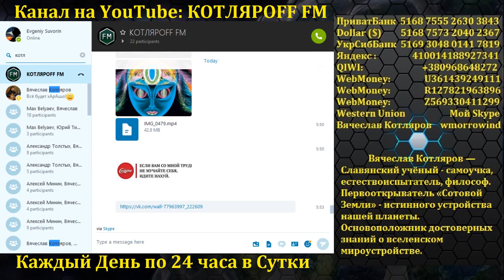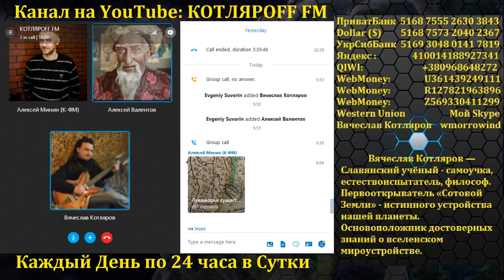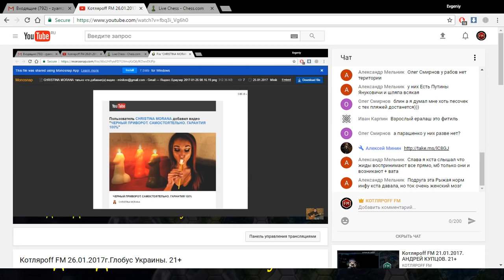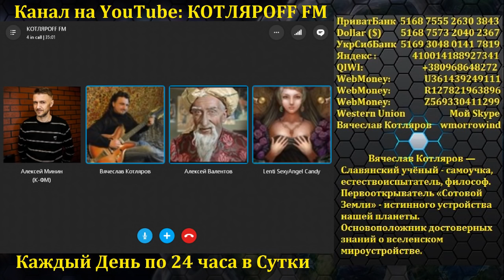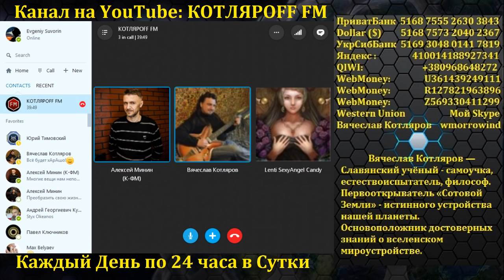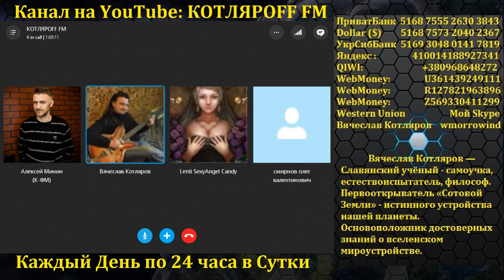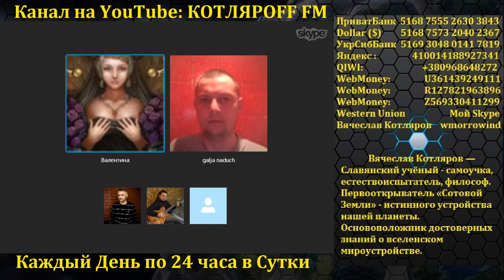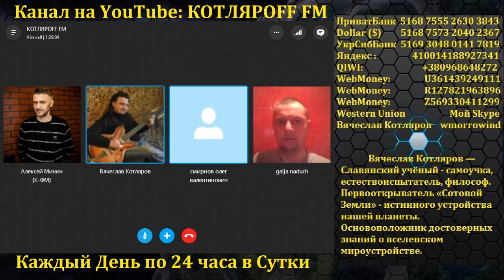(Полная Верися) Глобус Украины. Матрица 21+